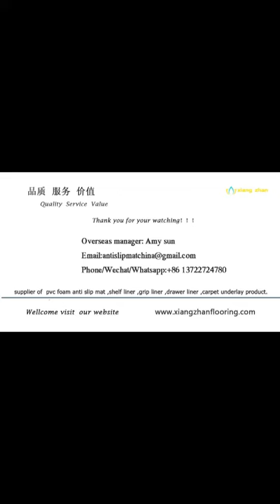anti slip mat non slip rug gripper pad liner kitchen cabinets shelf drawer